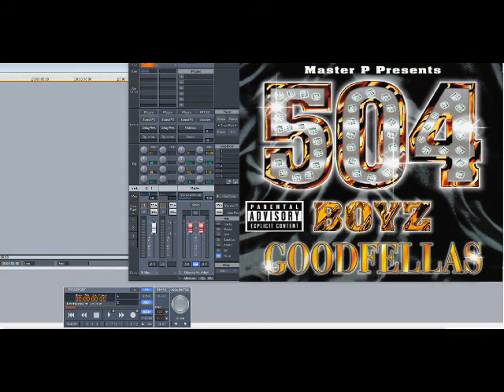504 Boyz (Master P & Silkk The Shocker) – If You Real, Keep it Real (Slowed Down)